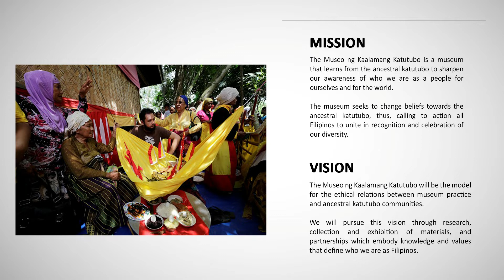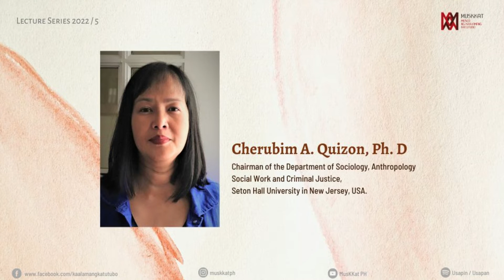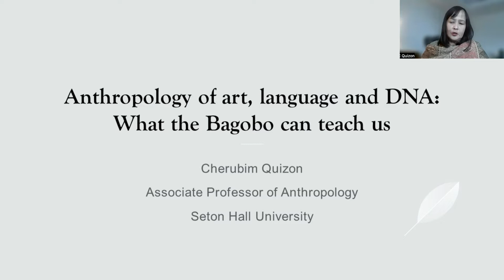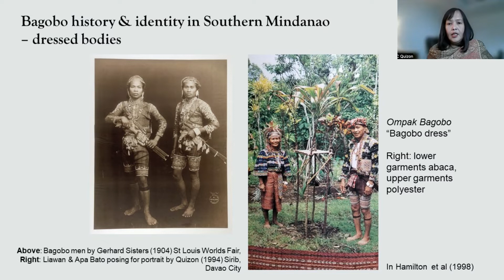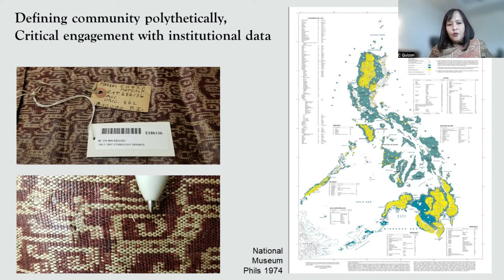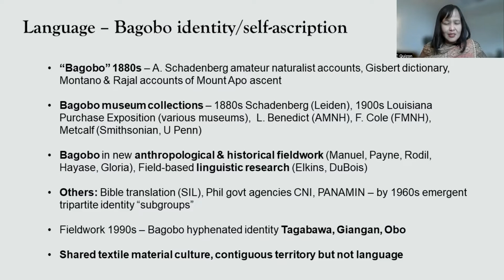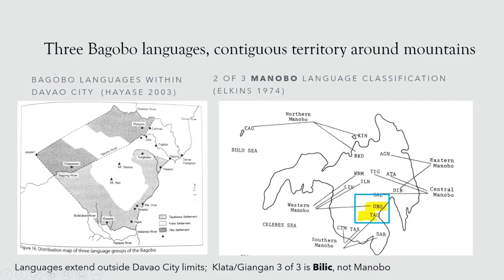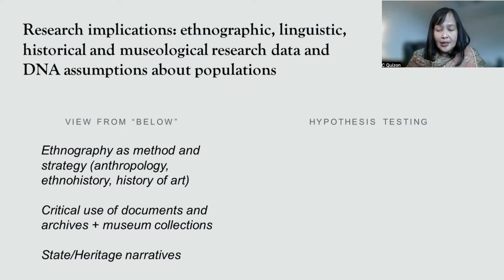Lecture Series 2022 #5: Anthropology of Art, Language and DNA: What the Bagobo Can Teach Us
The Museo ng Kaalamáng Katutubò presents Anthropology of Art, Language and DNA: What the Bagobo Can Teach Us by Cherubim A. Quizon, Ph. D.

Recent DNA based studies on the peopling of the Philippines use indigenous language group names as proxies for actual groups of people being studied. This lecture argues that ethnicity categories, when studied ethnographically though art and material culture, are polythetic phenomena that do not rely on markers of language or biological descent alone. Using decades of scholarly research on the textile art, language and ethnic self-identification of the Bagobo of Southern Mindanao, this lecture offers an important critique of methodological assumptions about what we can reasonably say about ethnicity, community, and other culture-bound populations in contemporary and past times.